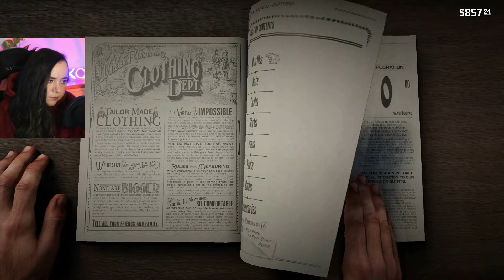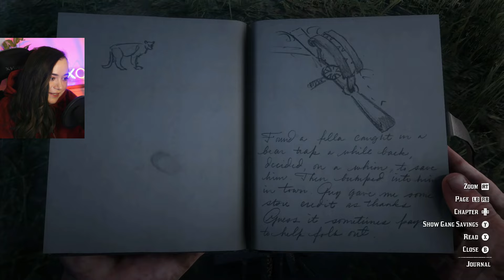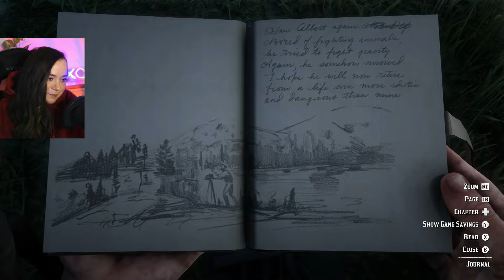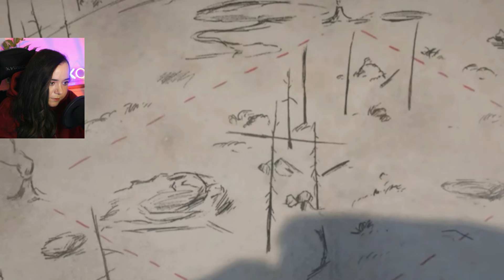MOONSHINE GOES BOOM | FIRST Playthrough: Red Dead Redemption 2 [21]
Welcome to my first playthrough of Red Dead Redemption 2!

Red Dead Redemption 2 is a 2018 action-adventure game developed and published by Rockstar Games. The story is set in a fictionalized representation of the United States in 1899 and follows the exploits of Arthur Morgan, an outlaw and member of the Van der Linde gang, who must deal with the decline of the Wild West while attempting to survive against government forces, rival gangs, and other adversaries.

Red Dead Redemption 2 - Chapter 3 | The Fine Joys of Tobacco